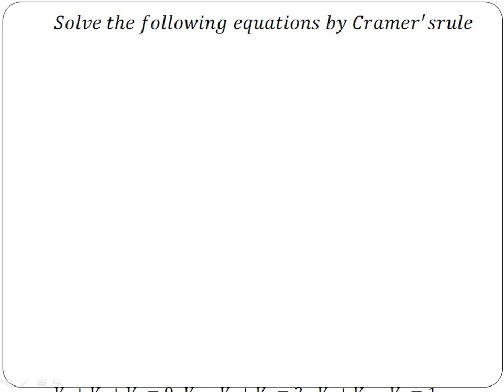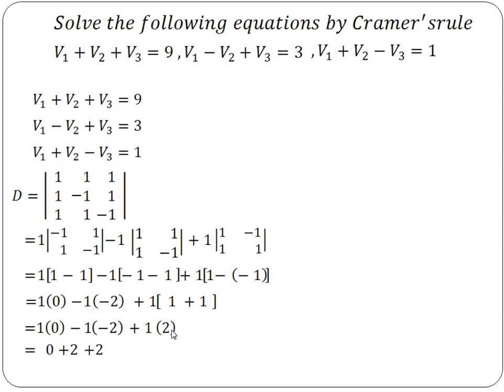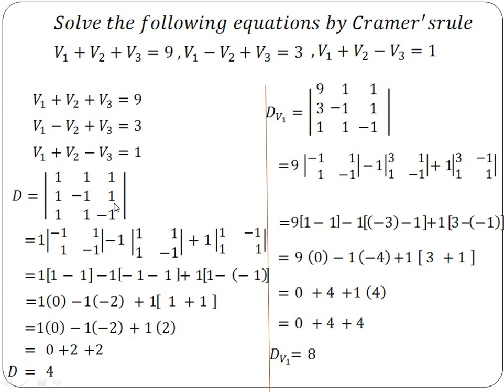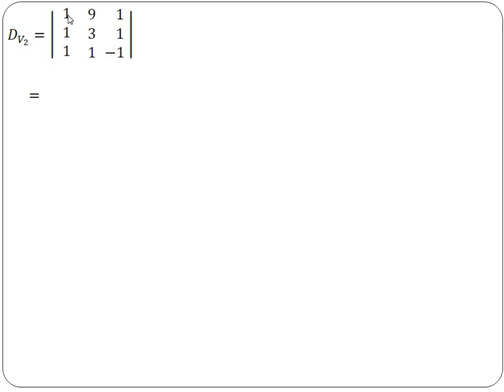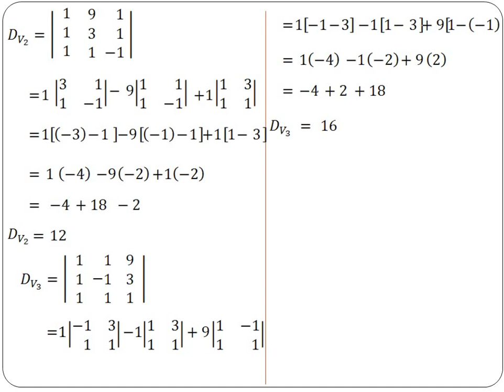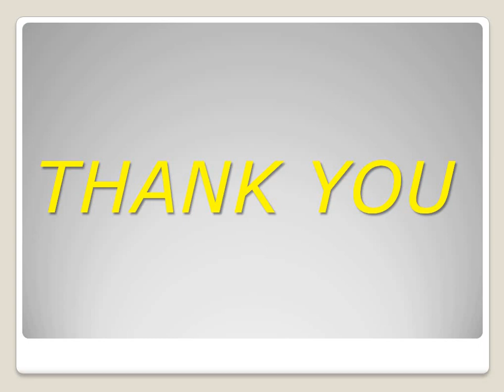Determinant Lecture 4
Example on Cramer's Rule